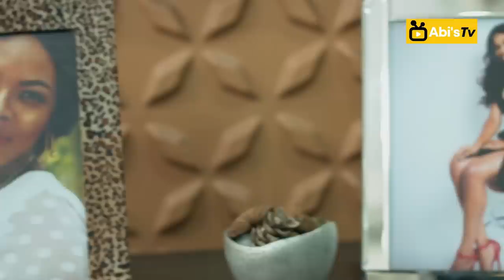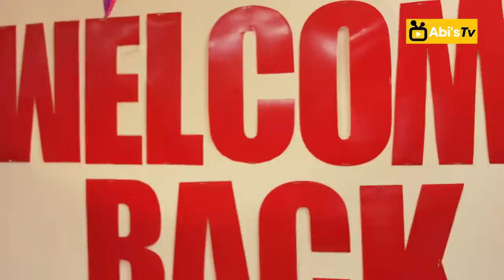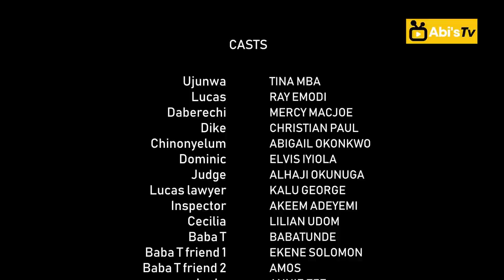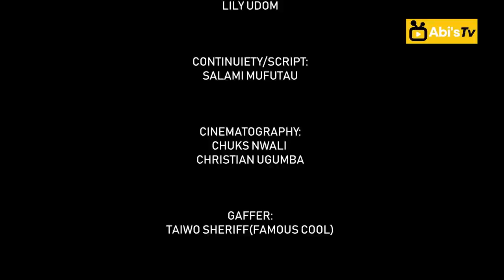STRIVE (FULL MOVIE)- Ray Emodi || Mercy Macjoe || Tina Mba. Nollywood movies 2023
A mother takes the blame for her husband's death to protect her children and will do anything to keep the family safe